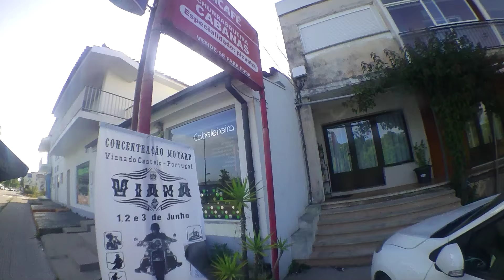ESTACION DE TREN DE VALENSA MARTES 12-6-2018